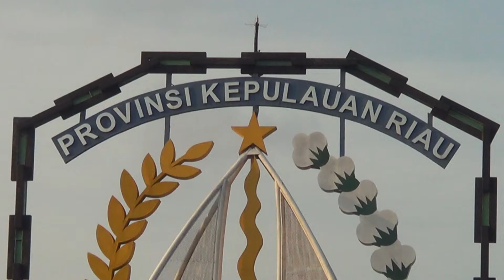Fun Run Bareng Komunitas Runner Tanjungpinang